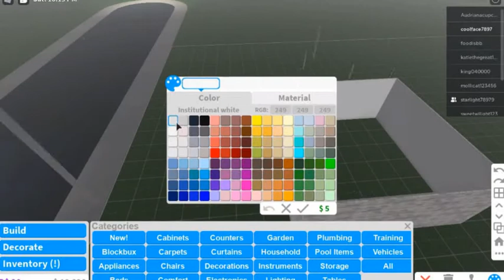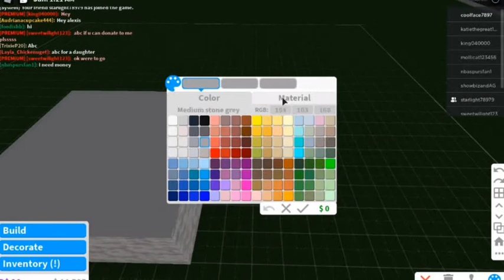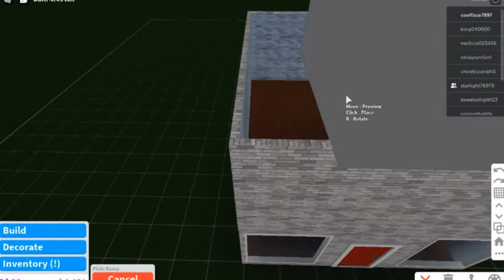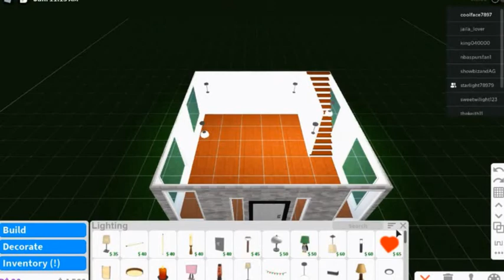HOW TO MAKE SECOND FLOOR WITH ROOF IN BLOXBURG (WITHOUT GAMEPASS) STILL WORKING 2022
How to make second floor in bloxburg without game pass 2020

What is ROBlOX? ROBLOX is an online virtual playground and workshop, where kids of all ages can safely interact, create, have fun, and learn. It’s unique in that practically everything on ROBLOX is designed and constructed by members of the community. ROBLOX is designed for 8 to 18 year olds, but it is open to people of all ages. Each player starts by choosing an avatar and giving it an identity. They can then explore ROBLOX — interacting with others by chatting, playing games, or collaborating on creative projects. Each player is also given their own piece of undeveloped real estate along with a virtual toolbox with which to design and build anything. By participating and by building cool stuff, ROBLOX members can earn specialty badges as well as robux. In turn, they can shop the online catalog to purchase avatar clothing and accessories as well as premium building materials, interactive components, and working mechanisms.